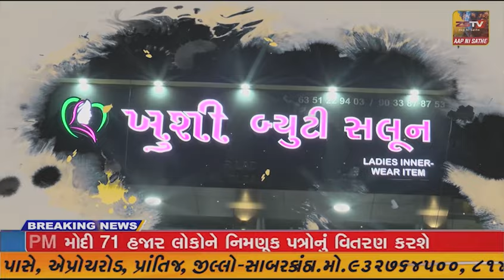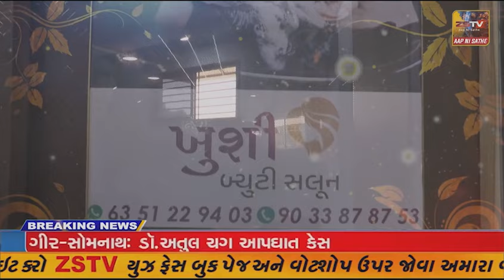વિજાપુર હઝરત સૈયદ સુલતાનશાહ બાવા દરગાહ શરીફ નો ઉર્ષની ઉજવણી કરાઈ શ્રધ્ધાળુઓ મોટી સંખ્યામાં ઉમટ્યા